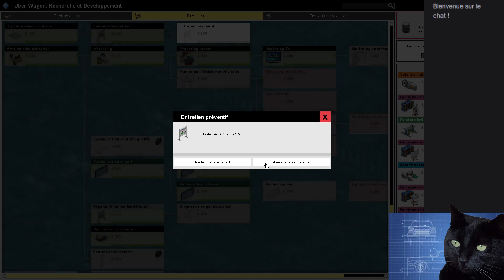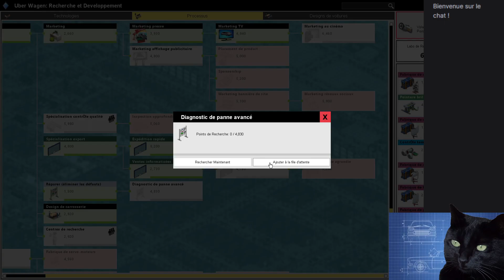Production line - Uber Wagen - 005